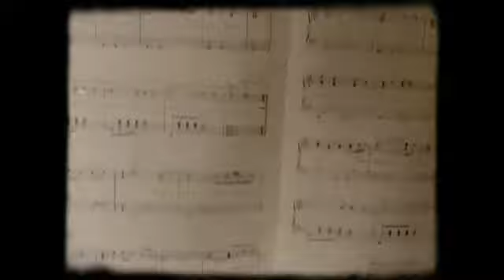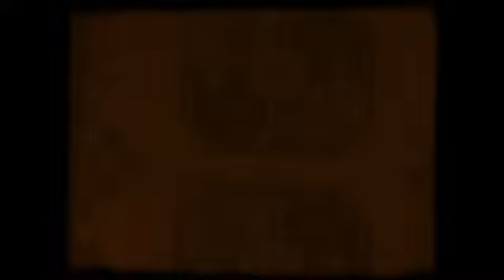Harmony Holiday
Merry x-mas!!
Written and performed by Tweedhunter bassplayer Stokkis.